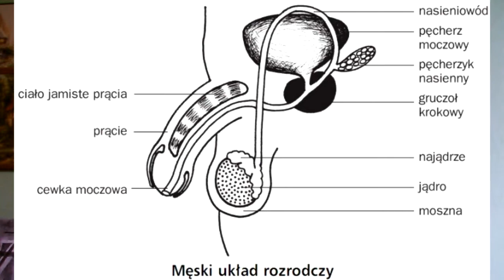Termojądrowy problem kierowców...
...i nie tylko. Uprzedzam, że niektórzy mogą uznać, że nie jest odpowiedni dla najmłodszych widzów ;) oglądacie na własną odpowiedzialność!